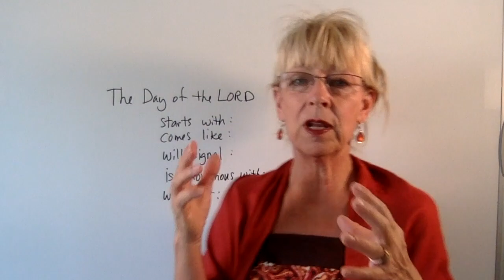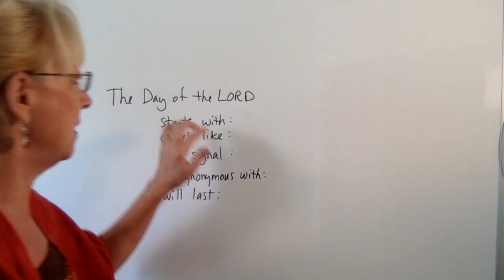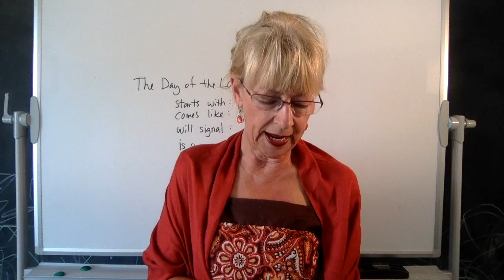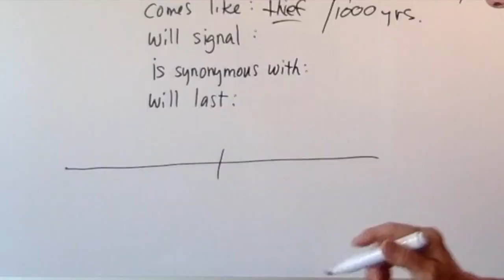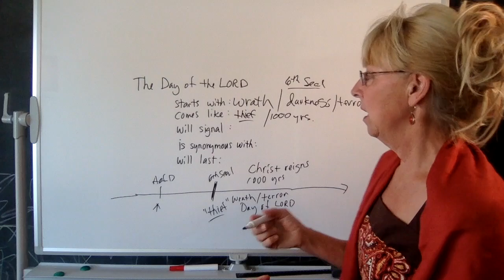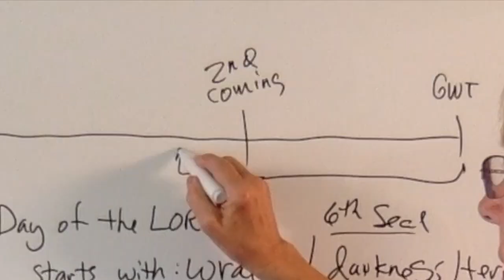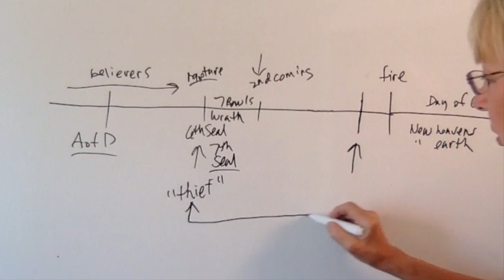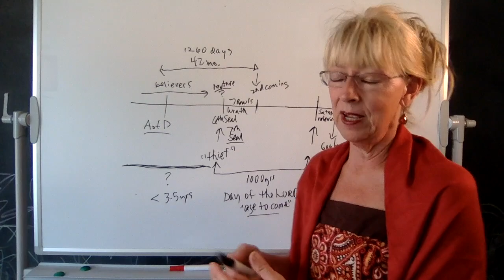The Great and Terrible Day of the Lord!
The Day of the Lord will come like a ‘thief in the night’. What does that mean? What is the connection between the Day of the Lord, the rapture and the coming of Christ? This one video may change the way you view prophecy from now on! Watch!

Newest! Timeline Excel Spreadsheet 4.6 (PDF)

NEW! LARGE PRINT timeline (4.6)

NEW!!! End times blog in Japanese

Media Fire: OPTION for downloading my videos and materials. We ask that you sign up for an account through the link below (if possible), which will grant the account additional bandwidth for others to download the videos in the future.  Go to the "MediaFire" link to get the latest downloads.

The 128gb drive will contain all the videos on from the 64gb drive, plus the latest videos, and the most recent timeline. PLEASE let us know how many drives you want, and your correct MAILING ADDRESS! Thanks!
--The price is $15 for USA orders, and $35 for international orders ($15 drive, $20 shipping)